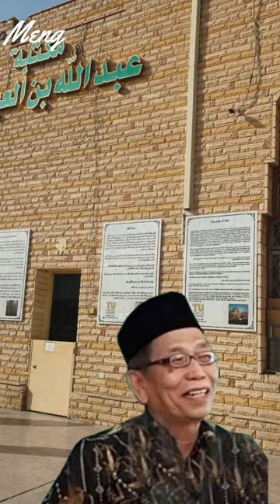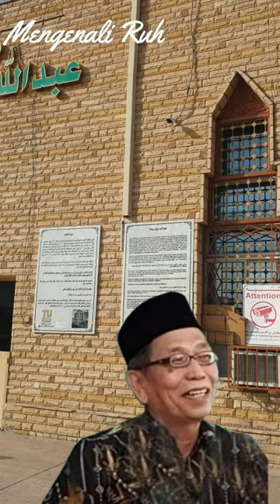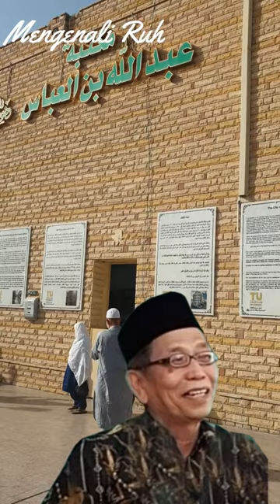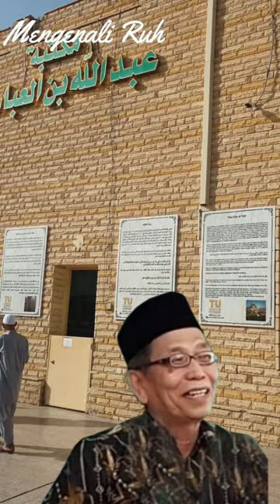Mengenali Ruh [ KH. Dr. Jalaluddin Rakhmat ]